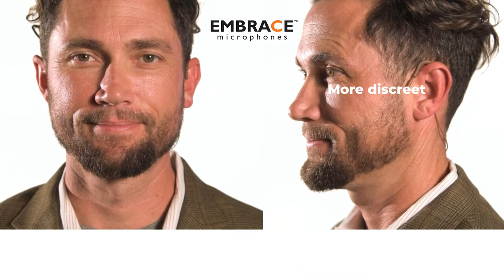How You Should Wear Your Wireless Microphone for the Best Audio and Appearance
Use EMBRACE to mic anyone from actors to pastors to presenters and more. Wear your microphone several ways depending on your need for the microphone to be MORE DISCREET or if you want to get MORE GAIN. EMBRACE's patented mounting system has an "all-in-one" approach that allows you to use it in three different configurations: a lapel lavalier, a single ear boom, or an on-ear "ear rig".